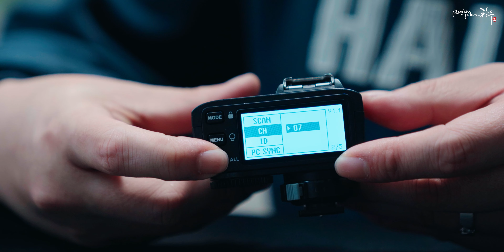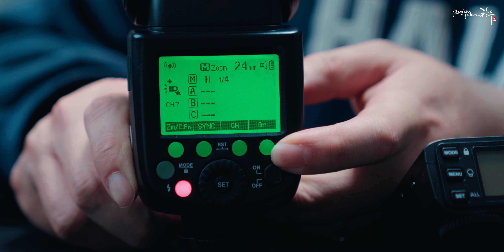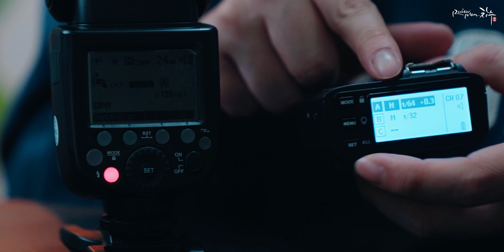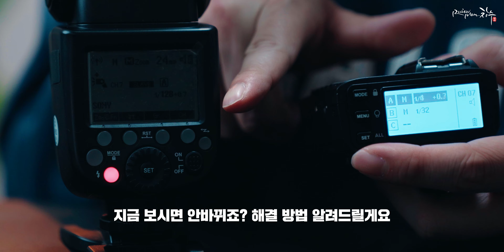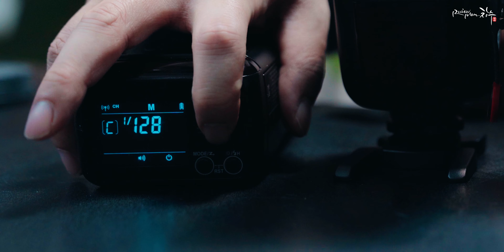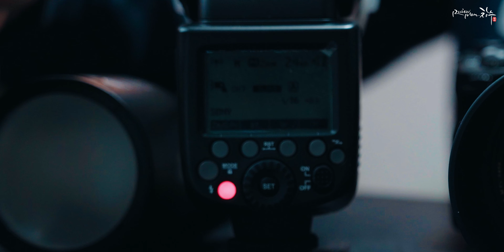[사진 조명 강좌] 스피드라이트 무선 동조 연결 방법 (초보자용) feat. 고독스 ad200, v860ii, x2t 사용법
[사진 조명 강좌] 스피드라이트
무선 동조 연결 방법 (초보자용)
feat. 고독스 ad200, v860ii, x2t 사용법

사용장비

[Camera]
Sony A7SIII
Sony A7C
GOPRO 9

[Gimbal]
DJI RONIN-SC

[Light]
GODOX SL60W
GODOX ES45
GODOX AD200
GODOX TX650

[Mic]
SHURE SM7B
SONY TX650
ZOOM H6

[Field Moniter]
FEELWORLD LUT 6

[Tripod]
PHOTOCLAM PTC-1441P
E-IMAGE EG03A, GH03
BENRO S8 PRO
SIRUI MONOPOD P-424SR
ZHIYUN TECH MONOPOD